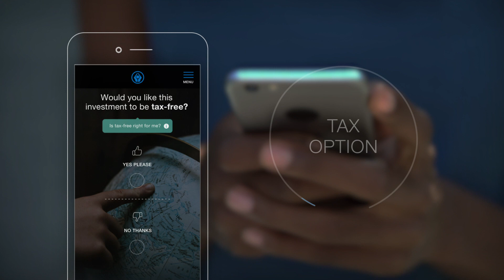Invest online with Sanlam Smart Invest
Smart Invest is an online tool to help you invest in unit trusts from R500 per month. We’ll take you through some easy steps to find the right match for you.